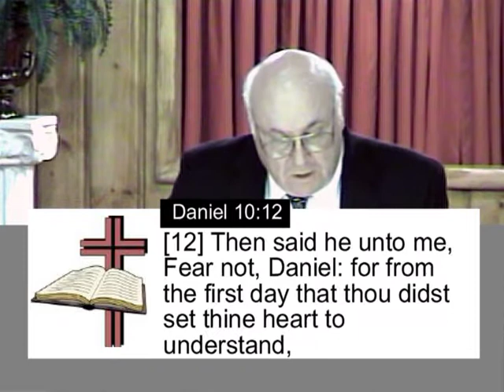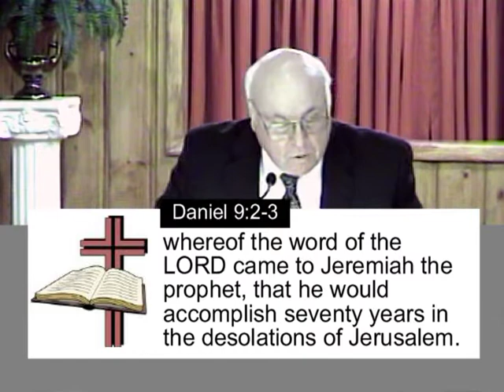Needed Many Little Daniel's Part 1